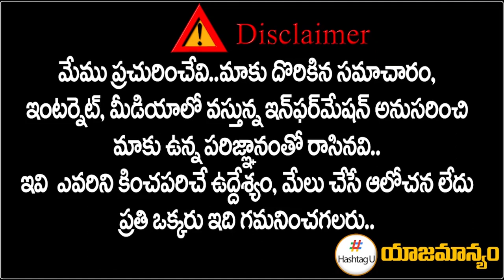50 నియోజకవర్గాల్లో బీఆర్ఎస్ వీక్.. కేసీఆర్ కు షాక్ ఇచ్చిన సర్వే రిపోర్ట్ || Telangana || HashtagU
50 నియోజకవర్గాల్లో బీఆర్ఎస్ వీక్.. కేసీఆర్ కు షాక్ ఇచ్చిన సర్వే రిపోర్ట్ || Telangana || HashtagU